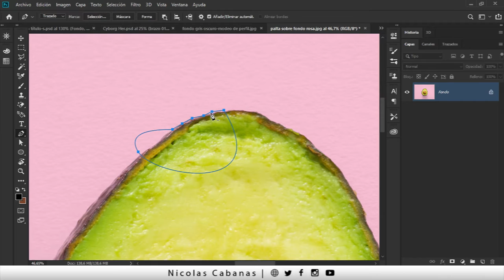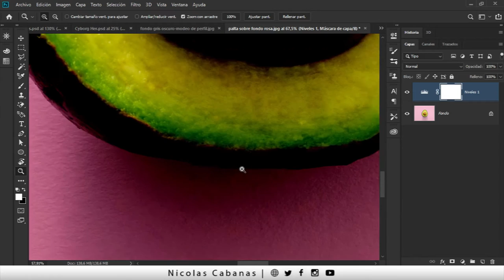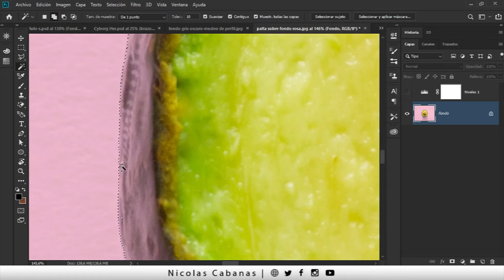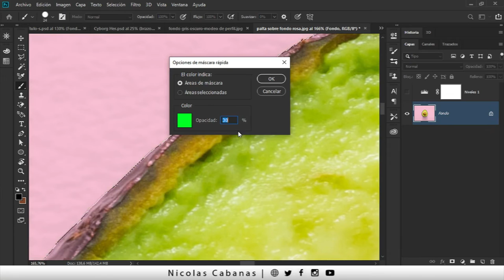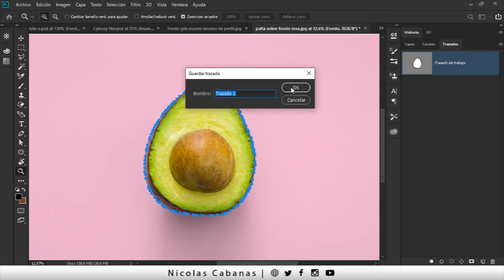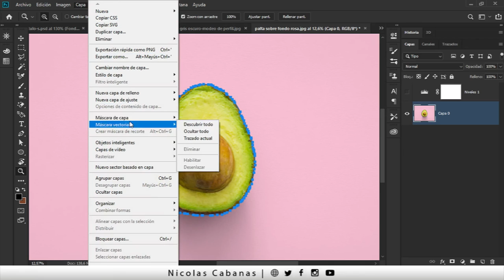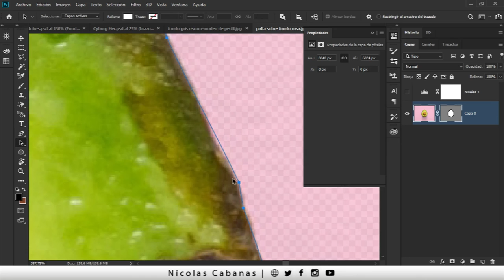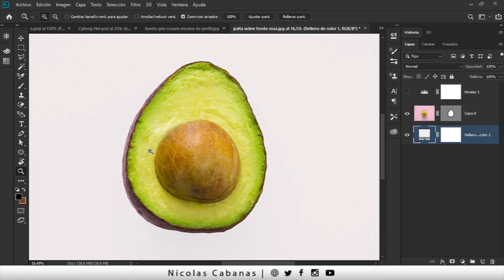😱 Como QUITAR el FONDO a una imagen en Photoshop 2021 con la Herramienta PLUMA ✍ [Vas a Flipar!!]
Quitar el fondo a una imagen con la Pluma, pero sin usar la Pluma. Mira este secreto y flipa!